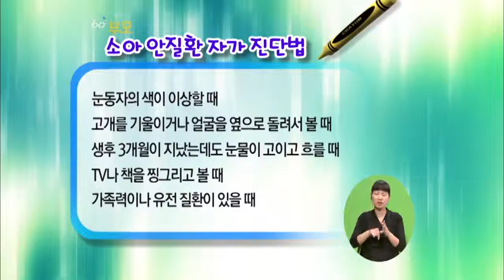[EBS육아학교] 소아 안질환 확인해볼 수 있는 방법이 있을까요? / EBS부모